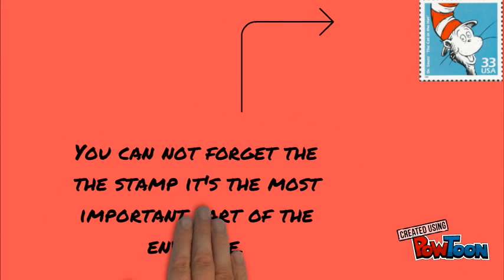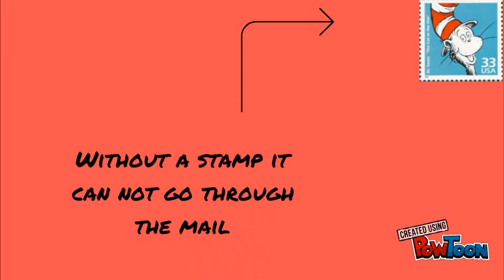How to address an envelope